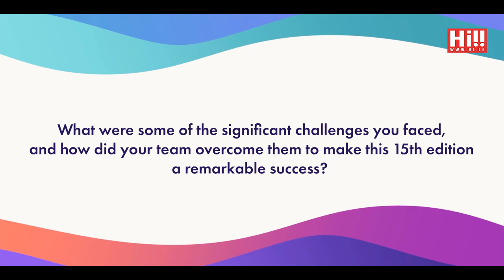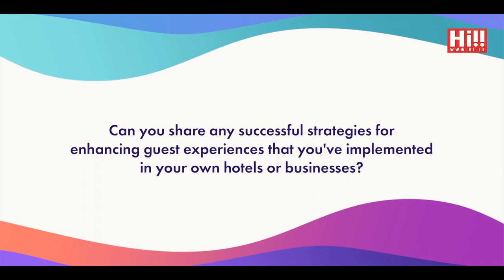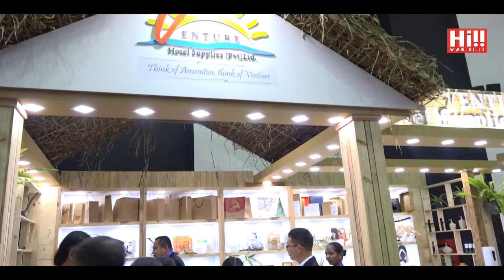Hotel Show Colombo 2023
- Celebrating 15 Years of Excellence